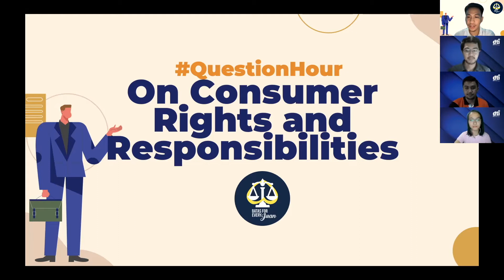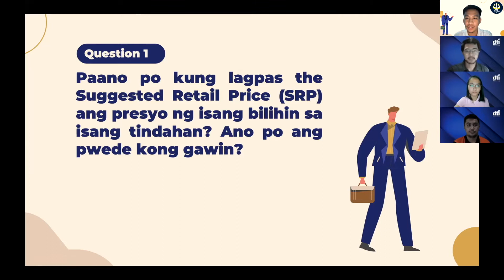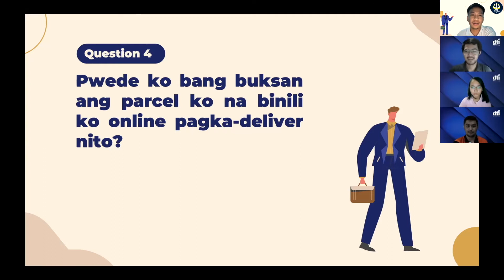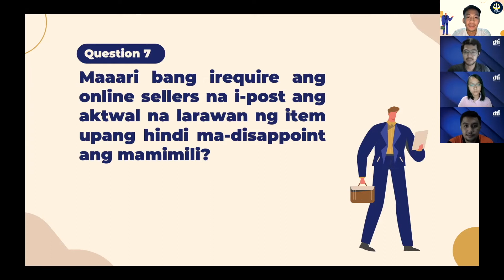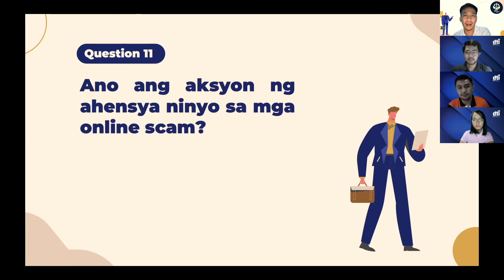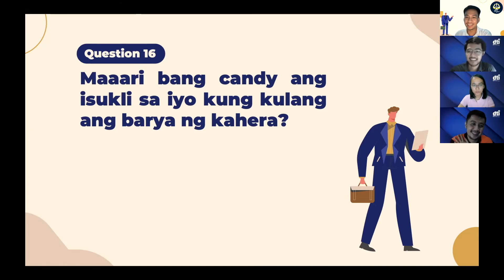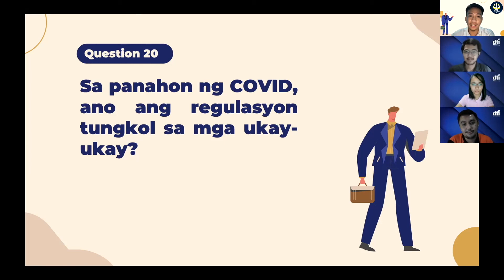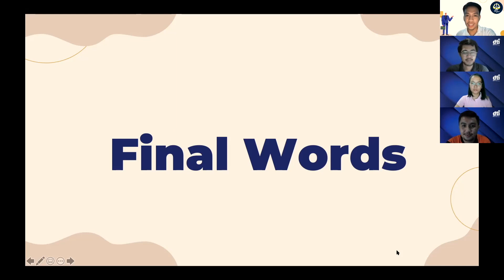QuestionHour EP 1: On Consumer Rights and Responsibilities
Ano ano ang mga karapatan mo bilang mamimili? Ano rin ang mga responsibilidad mo upang mapanatiling maayos at patas ang sistema ng kalakalan? Paano ka ba makakaiwas sa mga scam?

Samahan ako at ang mga kaibigan natin sa Department of Trade and Industry (DTI) Region 2 upang maliwanagan sa maraming bagay tungkol sa iyong karapatan at responsibilidad bilang mamimili. Tatalakayin din ang ilan sa mga mahahalagang issue sa online at physical sa kalakalan. Mula sa daan-daang katanungan

Kung may karagdagang katanungan ay maaaring i-comment sa comments section at susubukan itong sagutin ng ating mga panauhin.

Resource Speakers:
Atty, Cyrus I. Restauro - Attorney III/Chief-of-Staff
Angie Gumaru - Trade and Industry Development Analyst
Mel Mari Angelo Laciste - Technical Assistant-Consumer Protection Division